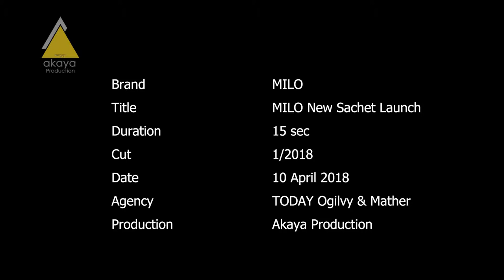MILO Nutrious Energy